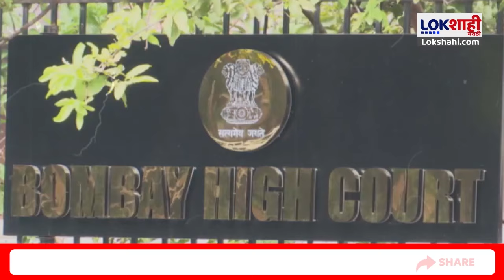Special Report | राज्यपालनियुक्त आमदारांचा प्रश्न मार्गी लागणार ? | Vidhansabha | Mahayuti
Special Report | Will the issue of Governor-appointed MLAs be resolved? | Vidhan Sabha | Mahayuti